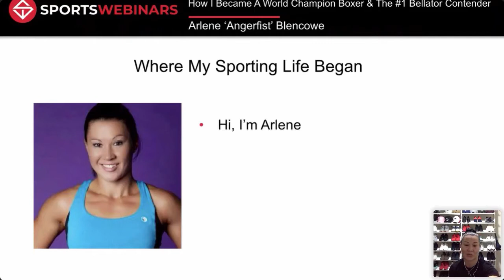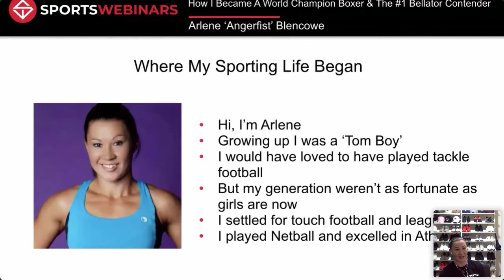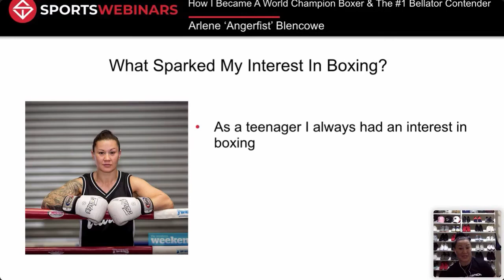Arlene 'Angerfist' Blencowe - 21st September 2020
How I became a world champion boxer and the #1 Bellator contender